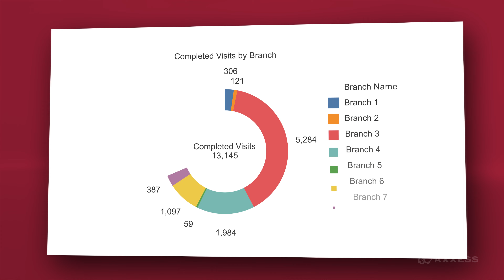Axxess | "Axxess Helps Us Focus On What Matters Most"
Hear how Axxess Business Intelligence helps Holly Brown and her team focus on metrics that matter to ensure their patients receive high-quality care and the business succeeds.

Watch a demo to see why 9,000+ organizations trust Axxess software

Visit the Axxess Resource Center for post-acute care expert tips and best practices

Read our blog for insights on issues affecting the home health, home care and hospice industry

Get answers to frequently asked questions in the Axxess User Community: htps://community.axxess.com/